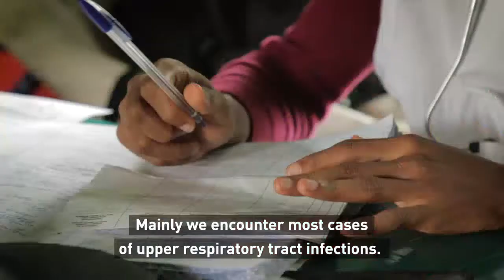Cameroonian refugees fleeing into Nigeria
As violence in Cameroon continues, so does the stream of refugees into Nigeria. Most of these people cross the border into Nigeria’s Cross River State, where MSF now operates six mobile clinics.